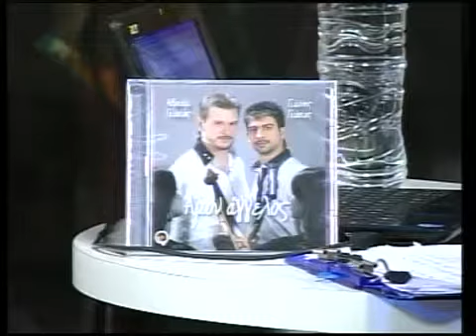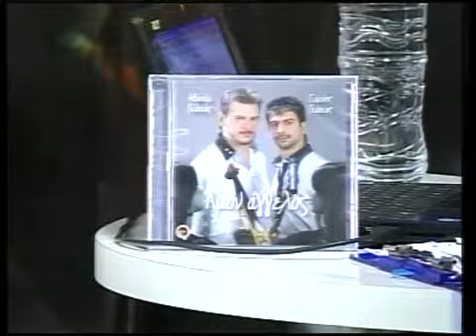Αδα Ειμες 25-05-11 Α' Μερος-00